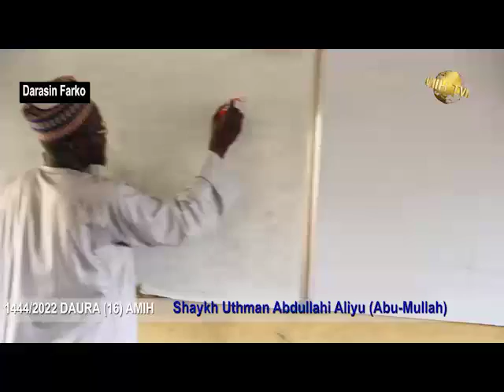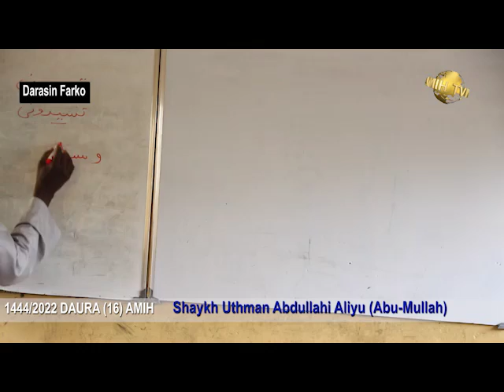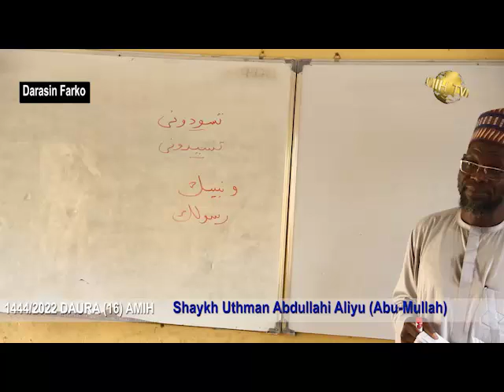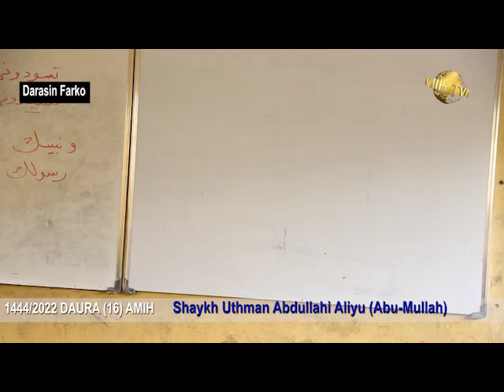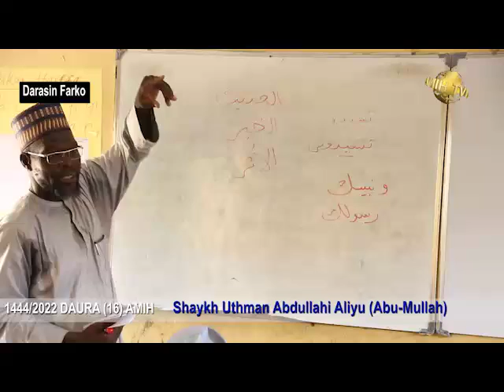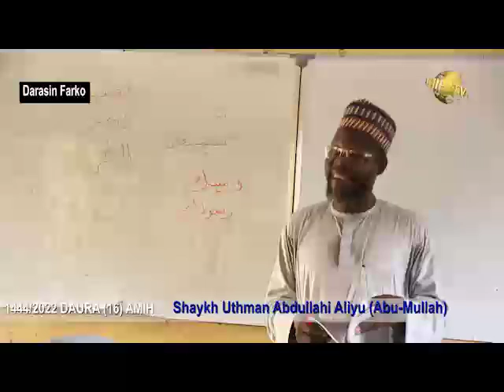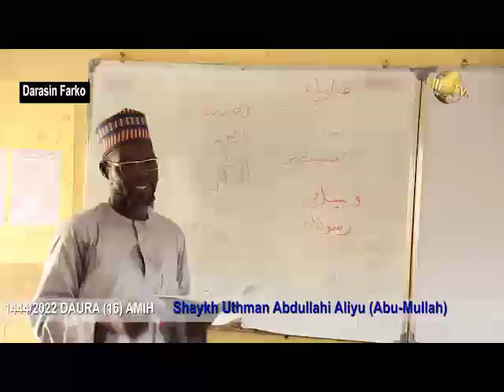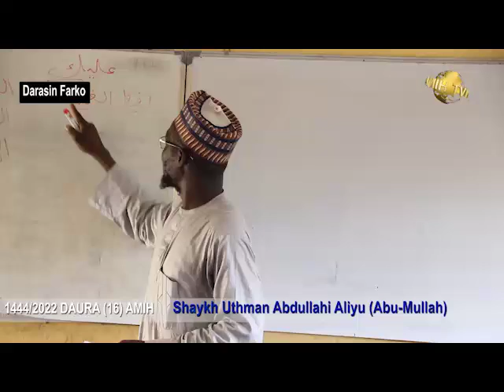Tv (DAURAH) day (1) AK DA'UL MUSALLEEN Shaykh Uthman Abdullahi Aliyu (abu-mullah)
lajnatul ilmiyya lil majlisil islami hotoro sauran karo Na Goma Sha shima(16)